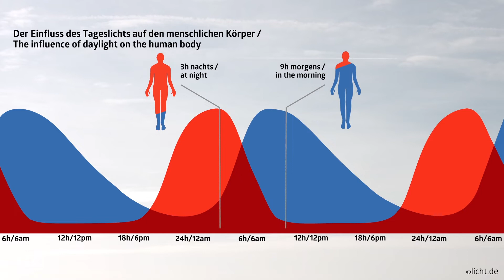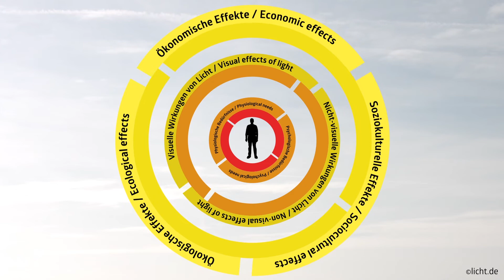Human Centric Lighting | DALI-Präsenzmelder für biodynamisches Licht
Der PD4-M-HCL ist der neue DALI-Präsenzmelder mit „Tunable White“-Funktion für „Human Centric Lighting“ (HCL). Wie andere DALI-Präsenzmelder regelt der Melder anwesenheits- und tageslichtbezogen verschiedene Leuchtengruppen, um den Komfort und die Energieeffizienz zu erhöhen. Neu ist nun, dass der Melder zusätzlich die Lichtfarbe im Raum steuern kann, wenn DALI-Leuchten mit „Tunable White Funktion“ (Device Type 8) angeschlossen sind.

Sicherheitshinweise:
- Elektrischer Anschluss des Geräts nur durch Elektrofachkraft
- Vor Montage freischalten und gegen Wiedereinschalten sichern
- Betriebsanleitung lesen